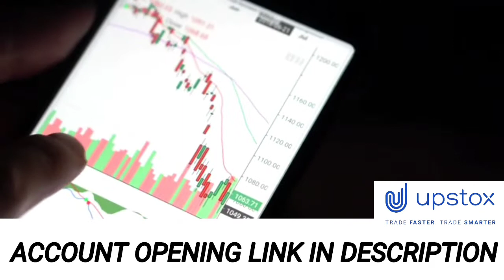KHABAR HAI NAZAR RAKHE • इन शेयरों में निवेश कर कमा लो पैसा तेजी कहा मुनाफा बहा